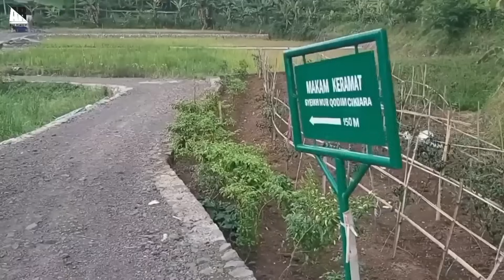GUHA KOTAMANEH SUKABUMI - Tempat Terakhir Prabu Siliwangi Sebelum Pindah Alam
Info Kontak
Wa : 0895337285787 Teh Ara Juru Kunci Goa Keraton Kotamaneh Sukabumi

Guha Kotamaneh merupakan tempat terakhir Prabu Siliwangi sebelum berpindah Alam ke Alam Jin. Goa Kotamaneh terletak di Arah Barat Utara dari Kota Sukabumi berjarak 12 km berukuran kurang lebih satu hektar didalam Guha Kotamaneh tentu sangat luas dan sunyi sepi, Aura Mistis didalam Vuha Kotamaneh ini sangat Sakral dan Kuat.
Jarak Goa Kotamaneh ini kurang lebih dari Kota Sukabumi arah menuju jalan Pelabuhan ratu dan Menjadi salah Satu Cagar Budaya di Sukabumi yang sering dikunjungi oleh Wisatawan dan Mahasiswa untuk mengungkap Sejarah dan Budaya Karuhun dan Kasepuhan terutama Sang Legenda Prabu Siliwangi.
Sejarah mengatakan bahwa Prabu Siliwangi terakhir terlihat di Alam Manusia di Goa Kotamaneh ini ketika di kejar oleh Prabu Kiansantang untuk ikut serta berjuang menyebarkan Ajaran Agama Islam di Tatar Sunda, namun Prabu Siliwangi menolak karena identitasnya sebagai seorang Raja Pajajaran yang tidak suka diatur oleh puteranya Prabu Kiansantang atau Sunan Rohmat Suci, Maka dari itu Pelarian Prabu Siliwangi hingga mencapai Kabupaten Sukabumi dan terakhir terlihat di Goa Kotamaneh yang saat ini Ahli Riwayat Vlog Eksplor Goa Tersebut untuk menghibur Baraya dan Sahabat Setia Ahli Riwayat.
Semoga Konten dan Video kali ini bisa menghibur
Wallohu alam